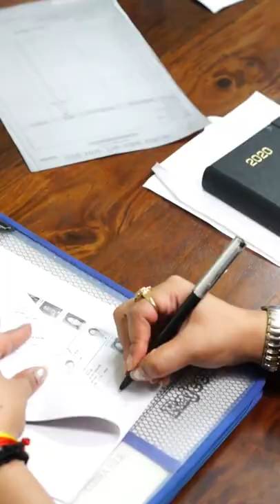Rocky Meets Ramika Sen aka Ravina Tandan feat lalit sharma Kgf Ch 2 . Rocky Attitude Entry part- 1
Rock Meets Ramika Sen aka Ravina Tandan feat lalit sharma Kgf Ch 2 . Rocky Attitude Entry part 1

KGF Chapter2  |Yash|Sanjay Dutt|Raveena Tandon|Srinidhi Shetty|Prashanth Neel|Vijay Kiragandur

Executive Producer: Karthik Gowda, K. V Rama Rao
Editor: Ujwal Kulkarni
Production Design: Shivakumar
Action: Anbariv
Choreography: Harsha, Mohan
Dubbing: Anand Y. S
Dialogues: Chandramouli.M, Dr. Suri, Prashanth Neel
Sound Effects: Nanndhu J & Team
Production Managers: K S Champakadama,Gagan Murthy, S Kumar
Production Incharge: Chidanand, Suresh Shankarananhalli, Shashikanth
DI & VFX: Unify Media
VFX Supervisor: Konda Reddy Suresh
Colorist: Fergus Hally, Ashwath